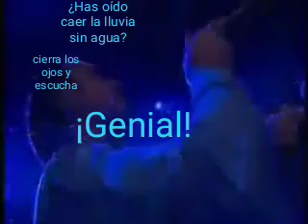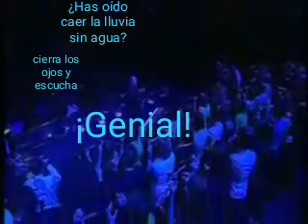Lluvia sin agua.